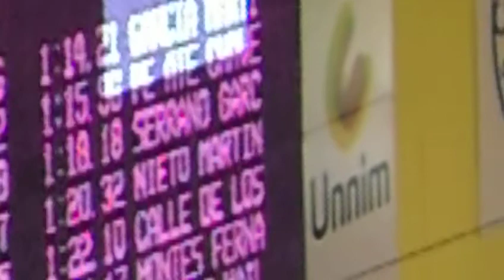María Peñate (1997-METROPOLE) 100 Braza femenino